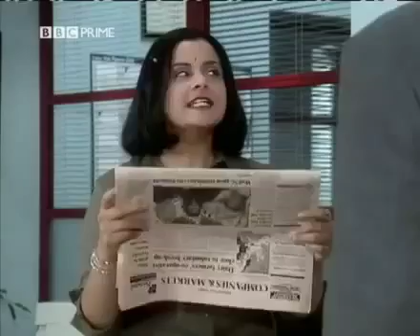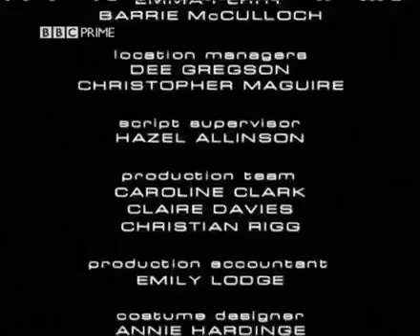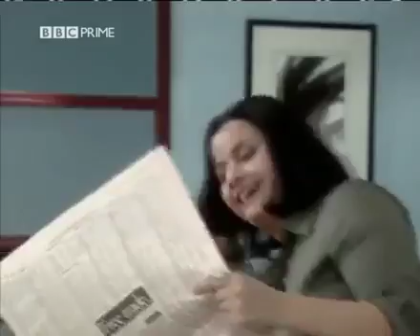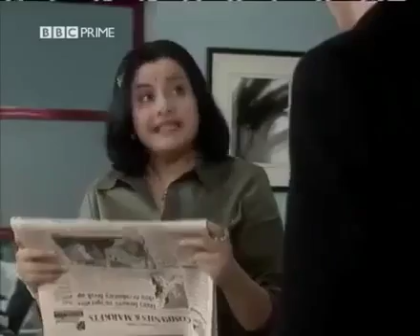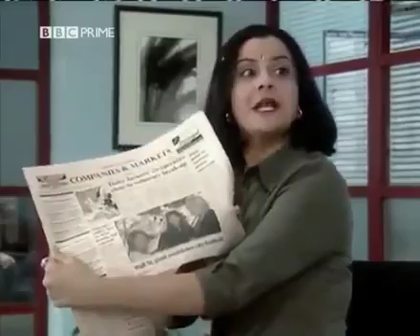Perfect World - Parents - S01E01 BBC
Season 1 Episode 1 - Parents (25 February 2000): Confirmed bachelor Bob is to meet girlfriend Lauren's parents. He does his best to alienate them which pleases Lauren because to her disgust,.

Season 1 Episode 1 - Parents (25 February 2000): Confirmed bachelor Bob is to meet girlfriend Laurens parents. He does his best to alienate them which.

Continuing the comedy series starring Paul Kaye as manipulative, self-obsessed marketing man Bob Slay. Charity. It's company charity week, and the marketing.